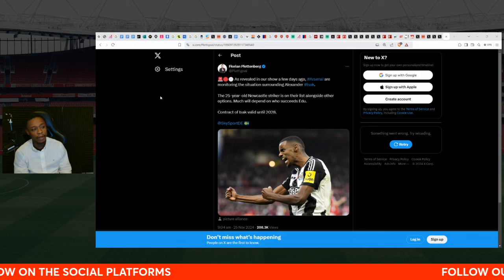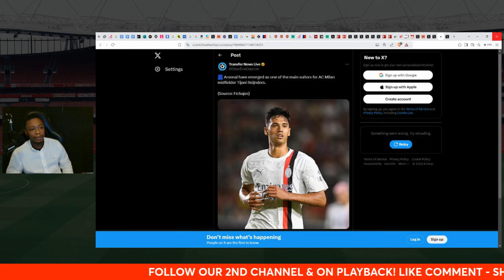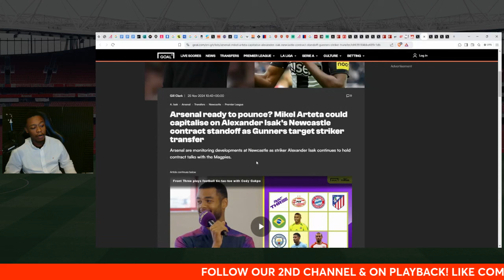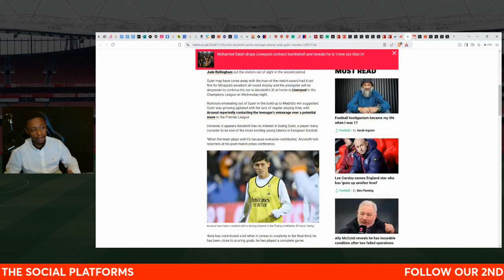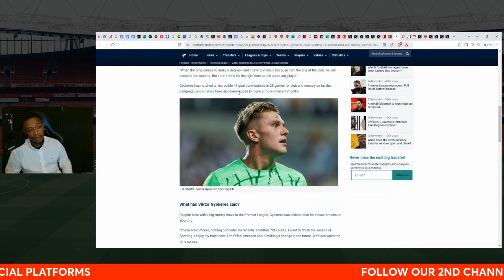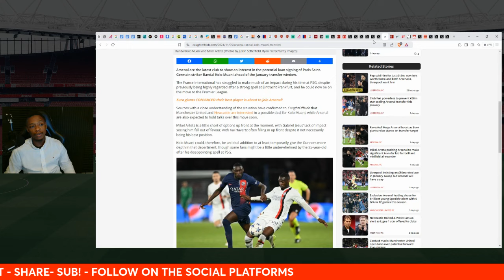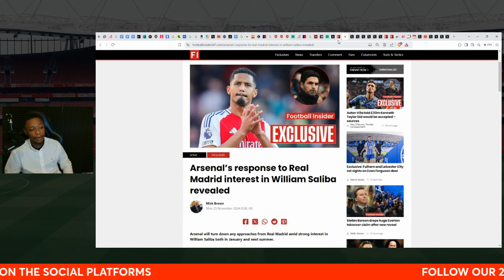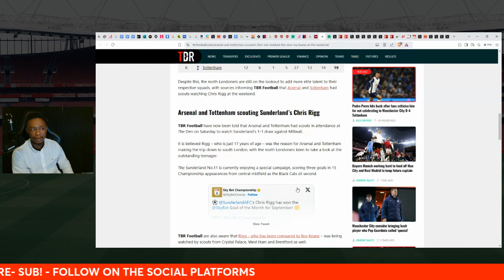Arsenal News Show: Tijani Reijnders TALKS | £115m to sign Isak! | Matheus Cunha DEAL?